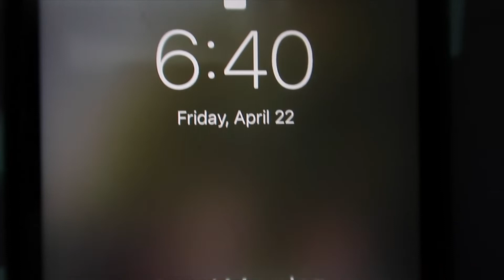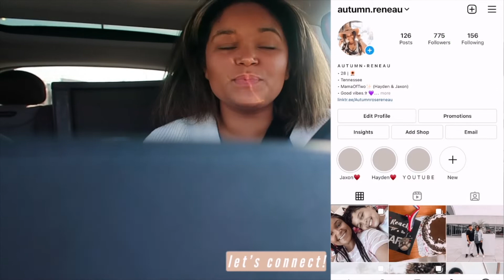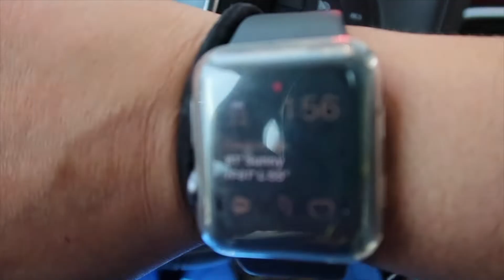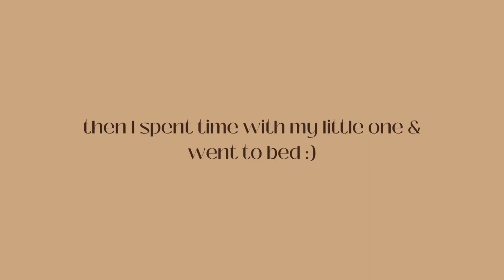8-5 WORK DAY VLOG // day in the life of my 8-5 job as a Dental Assistant!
⋒ THINGS I MAY HAVE MENTIONED! ⋒

♡ HEY Y'ALL!! Hopefully,  you guys like it and stick around!
 My name is Autumn and I have 2 wonderful kiddos. Ages 1 & 11. They are everything & have helped shape who i am today!
I also go to community college right now for my RDA ( registered dental assistant) license!!
I lOVE food/cooking, trying new things, outdoor adventures, and recently have been into fashion some! I might be all over the place but if you wanna come join my fam, I'd be happy to have you!! -A
 ⋒⋒ Lifestyle, Vlogs, Anything mommy-related will be on this channel! Thank you so much!  MUCH LOVE :)